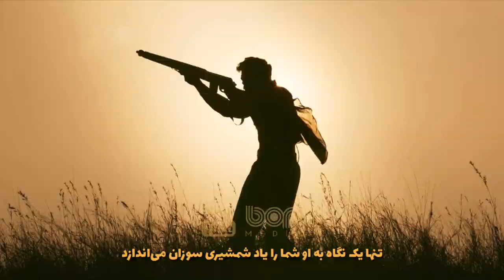فیلم هندی غرش قیام انقلاب ۲۰۲۲ با بازی جی دیوگن و ان.تی راما رائو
|  فیلم سینمایی غرش قیام انقلاب دوبله فارسی ۲۰۲۲  |

فیلم هندی آرآرآر ( نام فارسی فیلم : غرش ، قیام ، انقلاب ) یک فیلم درام تاریخی به نویسندگی و کارگردانی س. س. راجامولی است. داستان فیلم در سال 1920 اتفاق می افتد زمانی که دولت استعمارگر انگلیس بیشترین ظلم را به مردم میکند در این میان دو شخصیت کاملا برجسته بنام راجو که نماد اتش و بیم که نماد اب هست وجود دارند این دو در رسیدن اهداف مختلفی که دارند با هم اشنا میشوند و اشنایی شان سبب ایجاد یکی از زیباترین و قوی ترین دوستی های زمانه ی شان میشود ولی خودشان هم نمیدانند که اهدافشان کاملا خلاف میل یکدیگر هست و ممکن است دوستی بزرگشان تبدیل به دشمنی شود در این فیلم ستارگانی از جمله ان.تی راما رائو جونیور، رام چاران، آلیا بات و اولیویا موریس به ایفای نقش می‌پردازند.

تاریخ اکران ۶ فروردین ۱۴۰۱